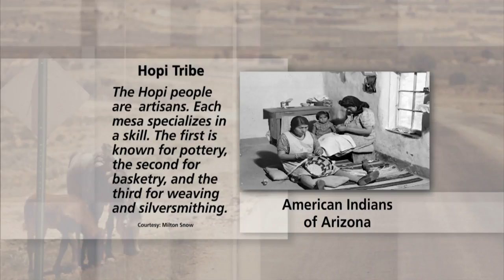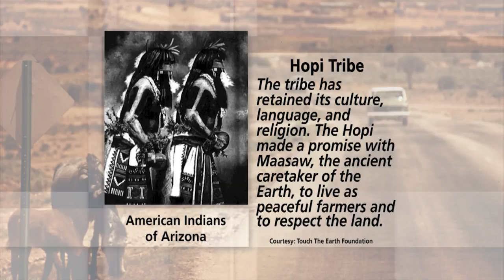Closing of Tent City,Access to Justice, Plant Root Bacteria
Maricopa County Tent City has been closed. Former Arizona Attorney General Grant Woods, who headed Sheriff Pezone’s committee that studied closing Tent City, will tell us more. April has been declared as Access to Justice Month. We’ll hear about efforts to meet that goal from Arizona Court of Appeals Judge Lawrence Winthrop. NAU doctoral student Rachel Rubin shares her research on plant roots.